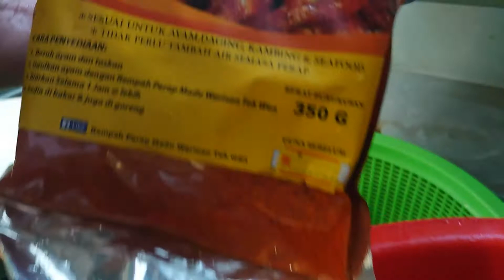Udang masak 3G||udang masak sambal merah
Jom teman-teman kita masak udang berlada bersama sambal merah.Masakkan ni bolehla dikategorikan resepi udang masak merah sebab warnanya pun merah.Kali ni kita masak dua menulah teman-teman.Menu kedua ketam masak sos ,atau boleh jugak  kata ketam masak sambal merah jugak ya.Sambai tumis udangnya kita beli saja pesnya kat kedai teman-teman.Selamat mencuba ya.